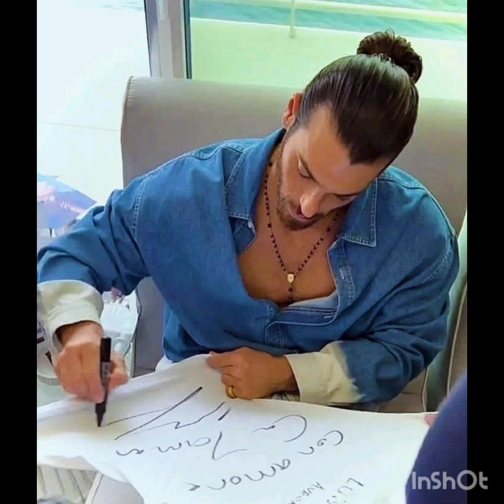Immagini carismatiche provengono da Can Yaman#canyaman